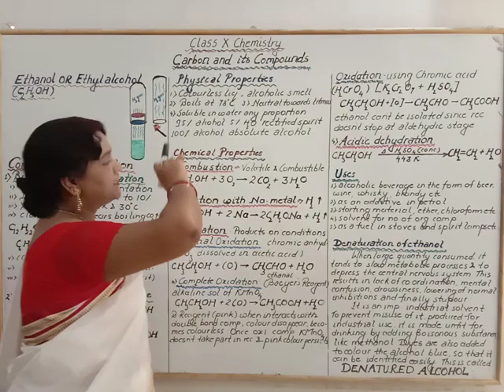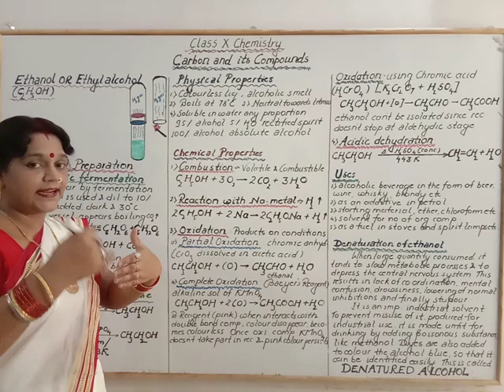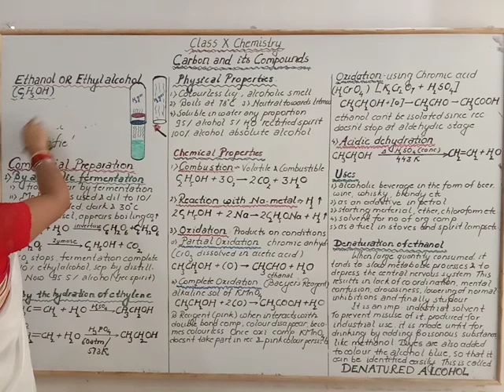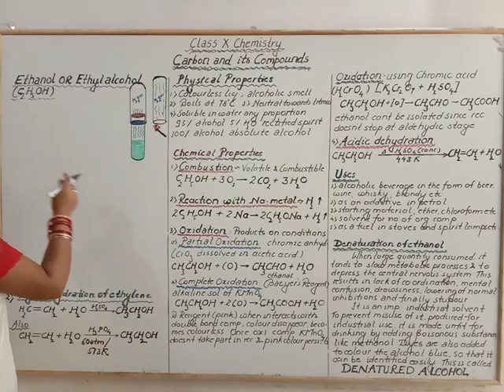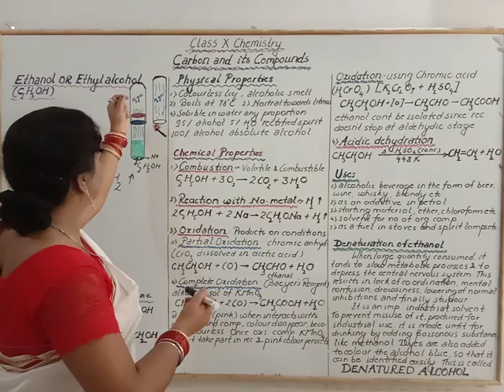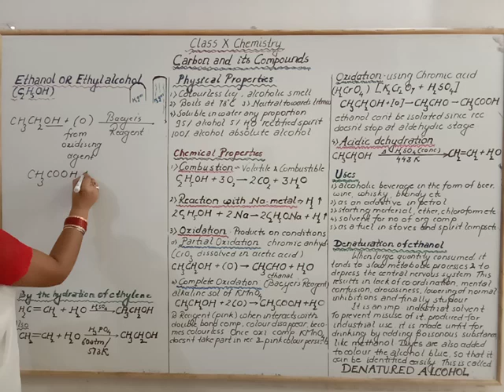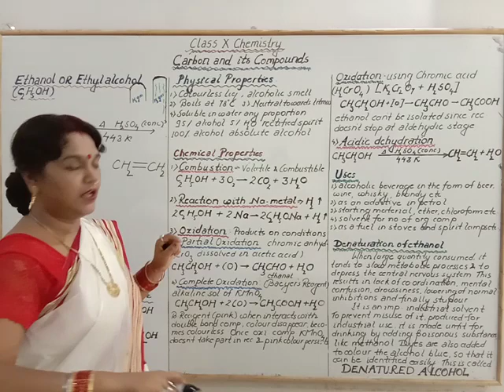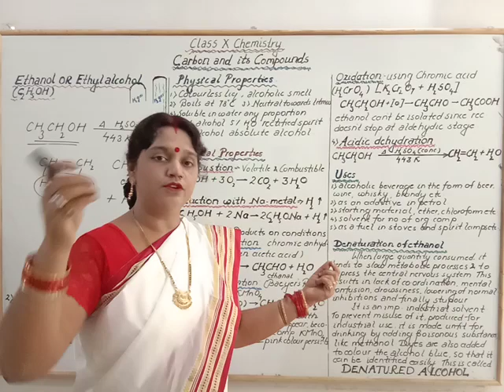Ch -4(5) CLASS10 ETHYL ALCOHOL ETHANOL CARBON COMPOUND C2H5OH ORGANIC CHEMISTRY PREPARATION BY NISHA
BY  --  NISHA SHRESHTHA